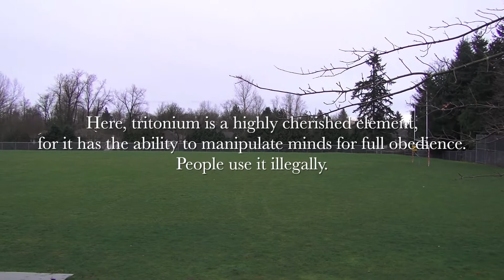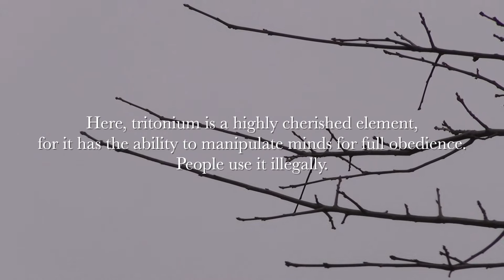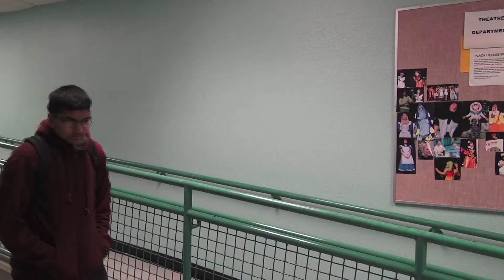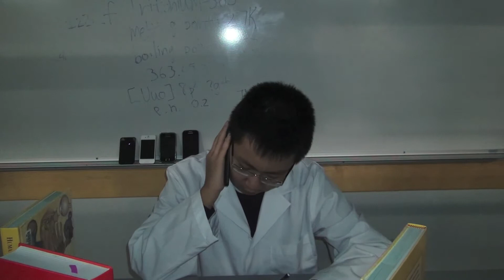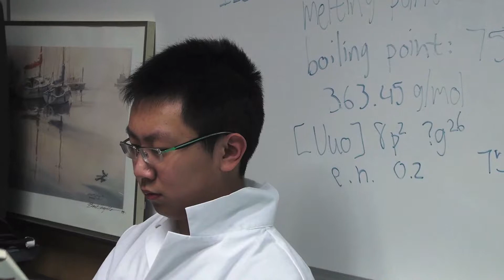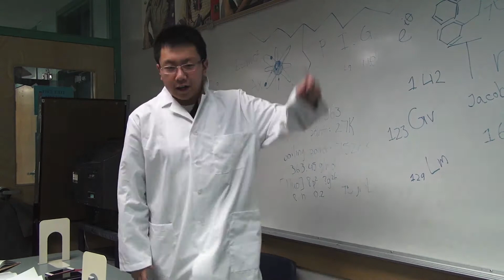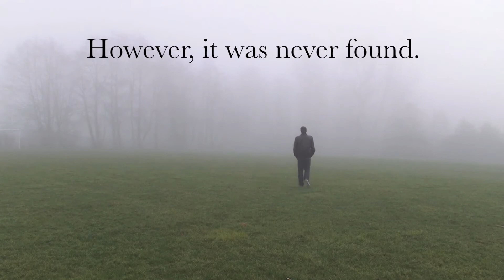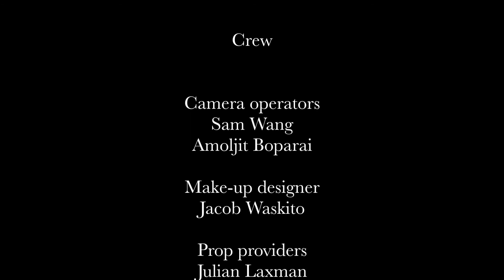Scelus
This is our final project for FPTV this semester. It is about a student (Alex Minhas) who encounters many strangers in an unfamiliar town.